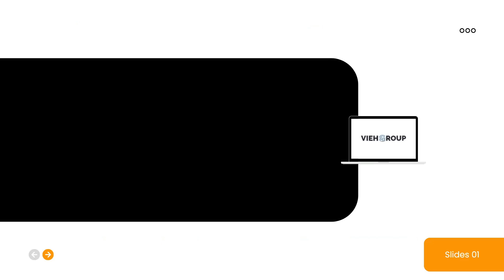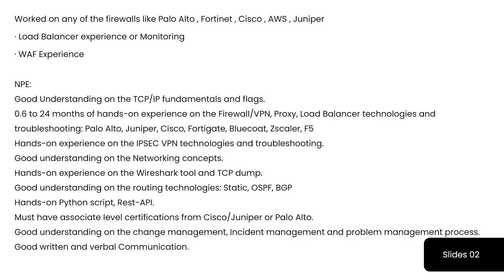Cyber Security analyst job opening for freshers | Cybersecurity jobs | Vacancy 2022